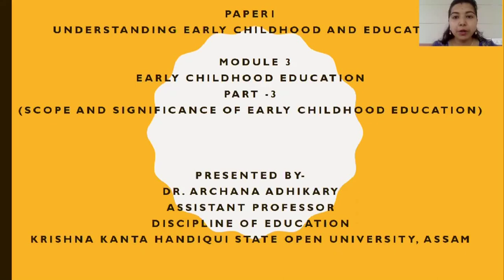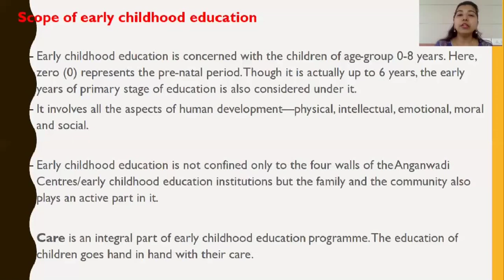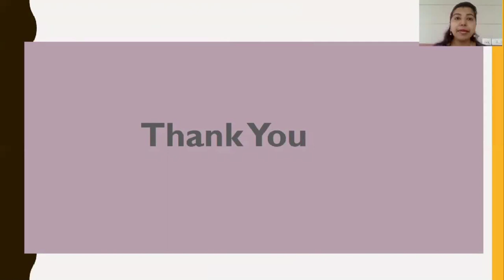Course 1 Module 3 Early Childhood Education_ Part 3